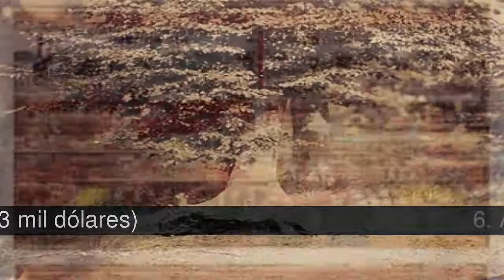Las fotografías más caras de la historia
Los sitios especializados en arte TheArtWolf.com  y photopreneur.com presentan un conteo con las 10 fotografías más caras de la historia.     ¿Cuáles son las razones de que sean tan costosas?, eso es realmente un gran misterio.    Vota por las que te parecen más interesantes, ¿crees que el trabajo de fotografía coincide con el precio o te parece que están sobrevaloradas?. Comenta sobre este tema, gracias.

En la lista de las fotografías más caras de la historia tenemos:
1. Edward Steichen: &quot;The pond - moonlight&quot;, 1904, (2 millones 928 mil dólares)
2. Joseph Philibert Girault de Prangey: &quot;113 Athènes, Temple de Júpiter&quot;, 1842, (922 mil dólares)
3. Diane Arbus: &quot;Identical twins, Roselle, New Jersey&quot;, 1967, (478 mil dólares)
4. Richard Prince: &quot;Untitled (cowboy)&quot;, 1989, (1 millón 248 mil dólares)
5. Gustave Le Gray: &quot;Tree (árbol)&quot;, 1855, (513 mil dólares)
6. Andreas Gursky: &quot;99 Cent II Diptychon&quot;, 2001, (3 millones 346 mil dólares)
7. Ansel Adams: Moonrise, Hernández, New México, 1948, (609 mil dólares)
8. Gustave Le Gray: &quot;The Great Wave, Sete (la gran ola)&quot;, 1857, (838 mil dólares)
9. Robert Mapplethorpe: &quot;Andy Warhol&quot;, 1987, (643 mil dólares)
10. Andreas Gursky: &quot;Untitled 5&quot;, 1997, (560 mil dólares

1. Edward Steichen: &quot;The pond - moonlight&quot;, 1904, (2 millones 928 mil dólares)
Subastada por: Sotheby's Nueva York, febrero del 2006. La imagen hace recordar los paisajes nocturnos de Ralph Albert Blakelock. Pertenecía a la colección del Museo Metropolitano de Arte de Nueva York.

2. Joseph Philibert Girault de Prangey: &quot;113 Athènes, Temple de Júpiter&quot;, 1842, (922 mil dólares)
Vendida por: Christie's Londres, mayo de 2003. Girault de Prangey fue un fotógrafo y grabador francés cuyas imágenes poseen el excepcional valor de ser los documentos gráficos más antiguos de monumentos como la Acrópolis.

3. Diane Arbus: &quot;Identical twins, Roselle, New Jersey&quot;, 1967, (478 mil dólares)
Vendida por: Sotheby's Nueva York, abril de 2004. Retrato de unas gemelas en idéntica pose, que inspiró a Stanley Kubrick para crear sus personajes espectrales en la película "El Resplandor".

4. Richard Prince: &quot;Untitled (cowboy)&quot;, 1989, (1 millón 248 mil dólares)
Comercializada por la casa de subasta: Christie's Nueva York, noviembre del 2005. Es una fotografía de un anuncio de revista de Marlboro de 1989. Existe una copia en el Museo Metropolitano de Arte Nueva York.

5. Gustave Le Gray: &quot;Tree (árbol)&quot;, 1855, (513 mil dólares)
Subastada por: Sotheby's Nueva York, octubre de 1999. Segunda obra Le Gray en esta lista. El fotógrafo francés realizó numerosos estudios de árboles, y cómo la luz modificaba su apariencia.

6. Andreas Gursky: &quot;99 Cent II Diptychon&quot;, 2001, (3 millones 346 mil dólares)
Vendida por la casa de subasta: Sotheby's Londres, febrero del 2007. No sólo es la obra más cara de todos los tiempos, sino que prácticamente triplicó el precio récord para una fotografía contemporánea.

7. Ansel Adams: Moonrise, Hernández, New México, 1948, (609 mil dólares)
Vendida por la casa de subasta: Sotheby's Nueva York, octubre de 2006. Adams es creador del zone system (sistema de zonas); es conocido por sus instantáneas del suroeste americano

8. Gustave Le Gray: &quot;The Great Wave, Sete (la gran ola)&quot;, 1857, (838 mil dólares)
Subastada por: Sotheby's Londres, octubre de 1999. Le Gray es posiblemente el fotógrafo francés más importante del siglo XIX.

9. Robert Mapplethorpe: &quot;Andy Warhol&quot;, 1987, (643 mil dólares)
Vendida por: Sotheby's Nueva York, octubre de 2006. El americano Mapplethorpe es una de las figuras claves de la foto contemporánea, retrató a personajes como: Patti Smith, Peter Gabriel y Andy Warhol.

10. Andreas Gursky: &quot;Untitled 5&quot;, 1997, (560 mil dólares
Vendida por la casa de subasta: Christie's Londres, febrero del 2002. Una típica obra de Gursky, que reproduce un mostrador de calzado; superó todas las expectativas de venta. Cinco años después, otra obra de este artista fue vendida en más de 3 millones de dólares